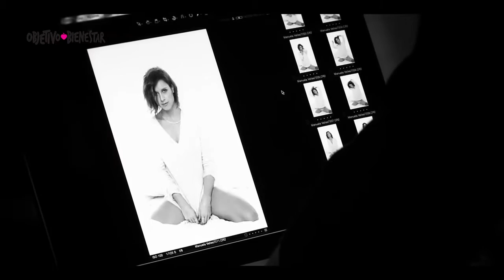Making of portada de la revista Objetivo Bienestar con Manuela Velles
Manuela Vellés protagoniza la portada del número de abril de la revista Objetivo Bienestar en eManuela Vellés protagoniza la portada del número de abril de la revista Objetivo Bienestar en el que ofrecemos ideas para liberarte, relajarte y disfrutar de verdad del sexo sin complejos ni prejuicios.l que ofrecemos ideas para liberarte, relajarte y disfrutar de verdad del sexo sin complejos ni prejuicios.